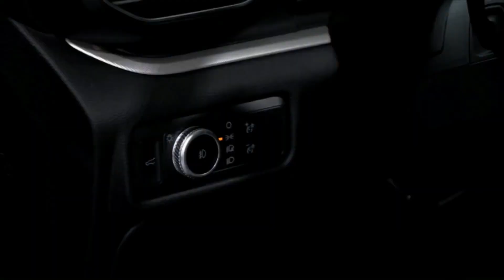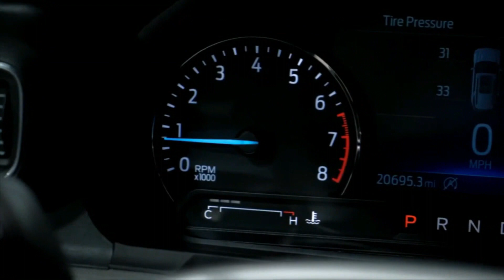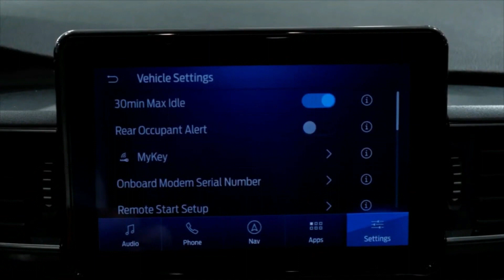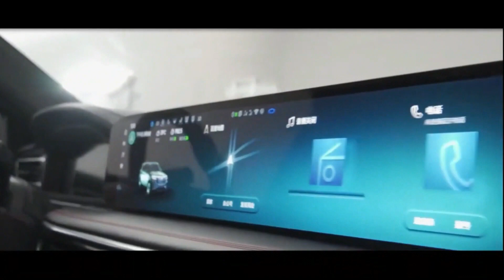2024 ford explorer interior& exterior walkthrough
2024 ford explorer interior& exterior walkthrough
We rate the Explorer as a midpack performer in the three-row SUV segment. When we evaluated for 2020 SUV of the Year, we appreciated the newfound handling prowess afforded by the Ford's switch to a RWD-based platform (especially in the 400-hp Explorer ST) and praised the hybrid for returning strong fuel economy numbers with little penalty in towing capacity or performance.